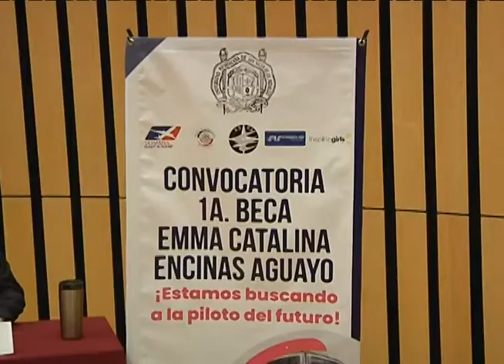Jóvenes michoacanas participan por beca de estudios para ser piloto comercial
La beca "Emma Catalina Encinas Aguayo" otorgará 45 mil dólares de apoyo para los estudios de piloto comercial. Para obtenerla compiten Andrea, Liliana y Yazmín, deberán aprobar las prácticas en un simulador, además de exámenes médicos y psicológicos.